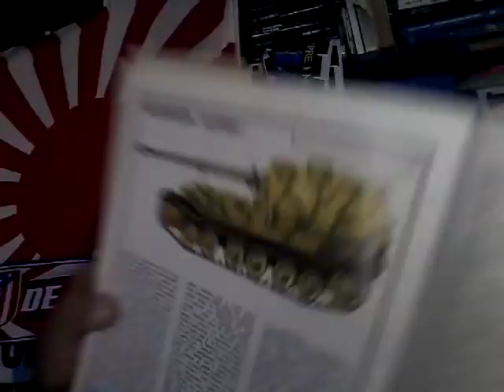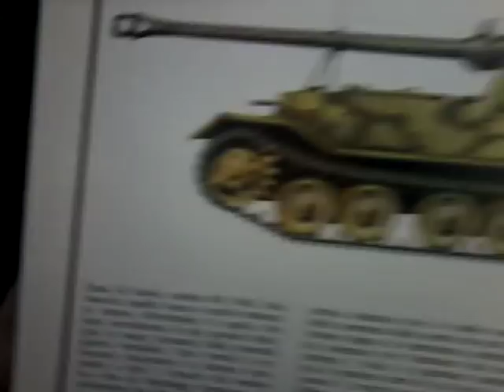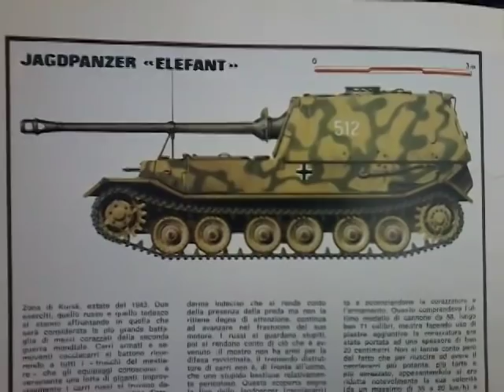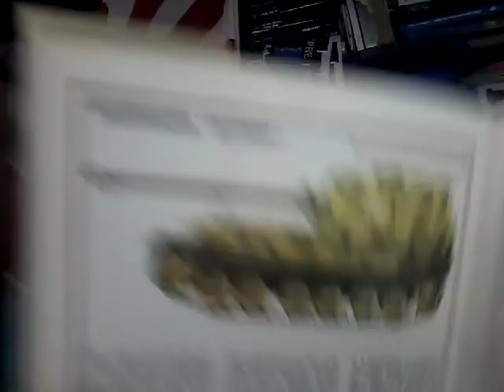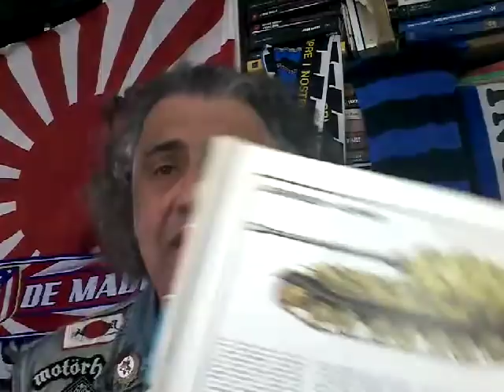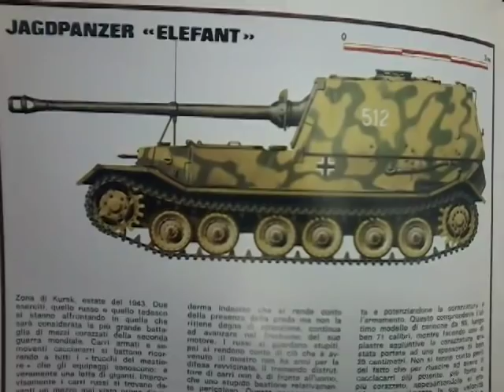Sdkfz184 Elefant\Ferdinand...mò ridiamo!!!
uno dei più clamorosi fallimenti induastriali tedeschi...un mezzo complicato, lento,pesantissimo,goffo e quasi inutile...
un mezzo a dir poco malriuscito, uno dei tanti bidoni che Ferdinand Porsche tirò al fuhrer